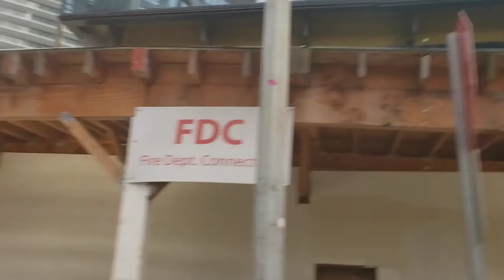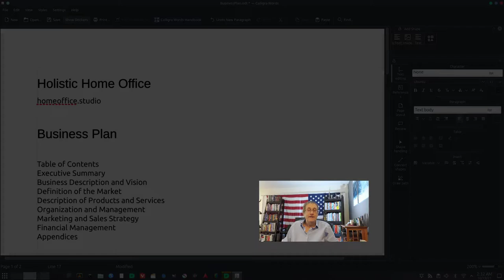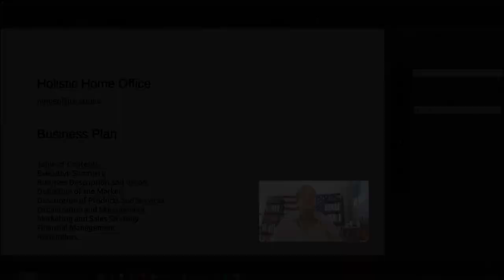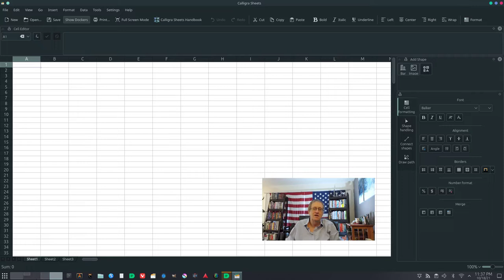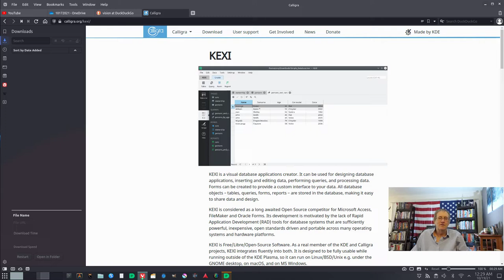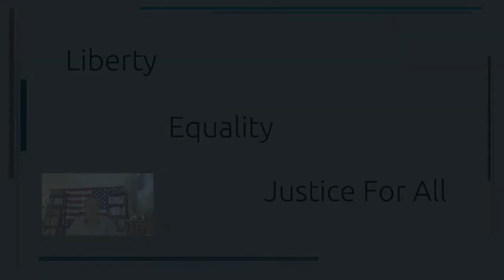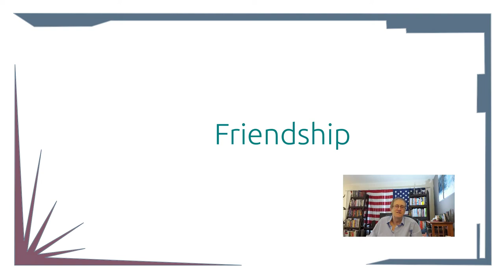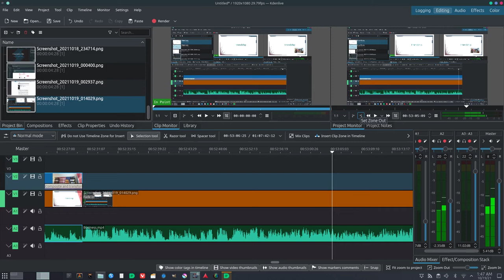Building Your Own Private Enterprise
Using free and open source software to help you develop your own free enterprise.

homeoffice.studio